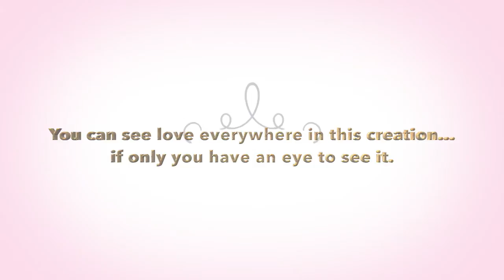The Bees and the Cactus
The various cacti plants are flowering in my xeriscaped border at the moment and the bees are taking full advantage of the abundance. Here's a quick slo-mo video I captured this morning (6 May 2015) on my iPhone 6. Enjoy!